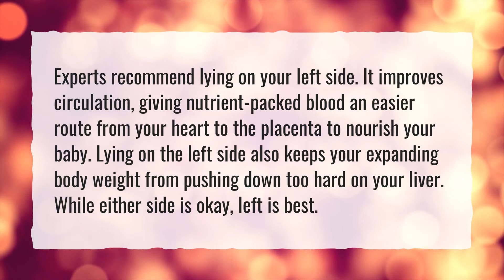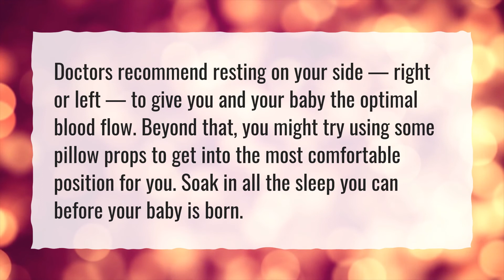Can sleeping position affect placenta?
More About Low Lying Placenta Sleeping Position • Can sleeping position affect placenta?